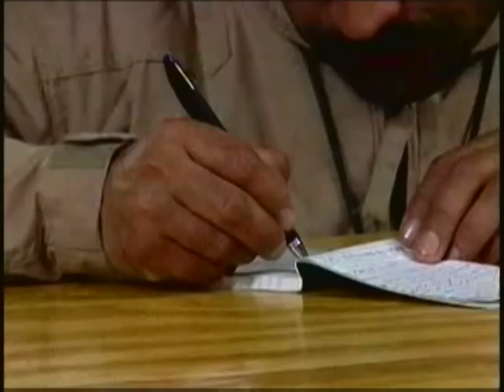Afghan National Army crew chiefs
Afghan National Army soldiers learn how to patrol the skies as crew chiefs and pilots. Marine Cpl. Bryan Lett reports.